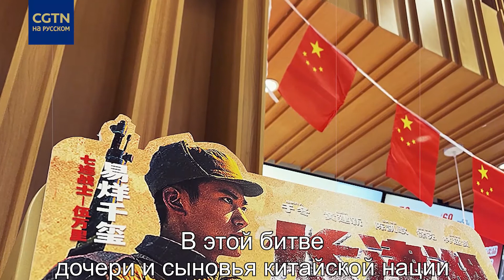Фильмы, запечатлевшие дух времени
Патриотические фильмы, запечатлевшие дух времени, стали ярким событием праздничного проката